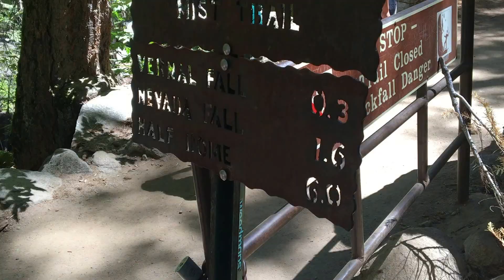YOSEMITE | Pria Richàrd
Yosemite

My trip to Yosemite, hope you enjoyed it! This is my first travel dairy and I think it turned out pretty well. But I definitely know what I have to do next time to make it better for you guys. Watch out for lots more travel diaries this summer because I will definitely be traveling. Love you all so much
xoxo,
pria

| social media |
Pintrest: @priarichard

Music
Klingande- Jubel